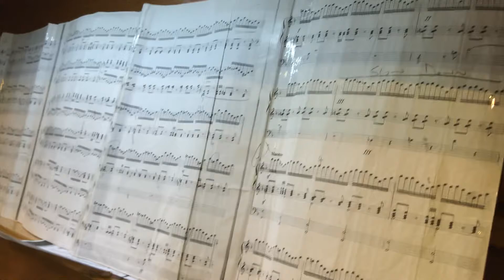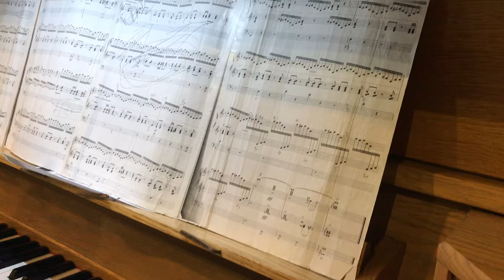Widor Toccata Medstead Church Jubilee Flower Festival